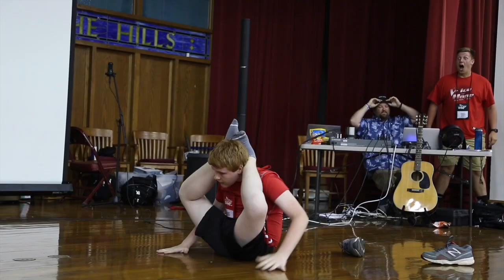Thursday Recap Camp UNITE 2018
Opening ceremonies on Thursday, July 26, 2018, included songs, videos, skits, crazy games, and announcement of the Youth Leaders of the Day (Jessie Rapier and Nathan Gentry). The third and final day of Activity Tracks (art, archery, basketball, dance, drama, football, soccer, volleyball, hair and makeup, karate, Ultimate Frisbee, and outdoor skills) rounded out the morning. After lunch came one of Camp’s favorite activities - Messy Games - complete with slime pits, a slip-n-slide, egg baseball, beach volleyball, tug-of-war, hot dog bobbing, human sundae, a messy activities obstacle course, spray station provided by the Williamsburg Fire Department, and more. The final evening of camp featured a video from First Lady Melania Trump, who encouraged campers to “Be Best” by making the right choice by staying away from drugs. This was followed by a talent show with guest emcee Sherman Brown from McCarthy Strategic Solutions, dance, and signing of the UNITE Drug-Free Pledge banner. Toyota Motor Manufacturing-Kentucky has been a primary sponsor of Camp UNITE since 2008. The Primary Program Sponsor for 2018 was Kentucky Employers’ Mutual Insurance (KEMI). Event and Activity Sponsors for this year’s camp included: AmeriCorps/Serve Kentucky, Christian Appalachian Project (CAP), Kentucky Army National Guard, Kentucky Splash Water Park (City of Williamsburg), University of the Cumberlands, WellCare of Kentucky, Baptist Health-Corbin, Corbin Ice, Cumberland Gap Mountain Spring Water, Cumberland River Behavioral Health, Don Franklin Family of Dealerships, Kentucky Agency for Substance Abuse Policy (Clay/Jackson Council, Floyd/Pike Council, and Johnson/Martin Council), City of Manchester, Owens Inc., Eastern Kentucky PRIDE, Sav-Rite Homecare, and Noah White “The Video Guy.”